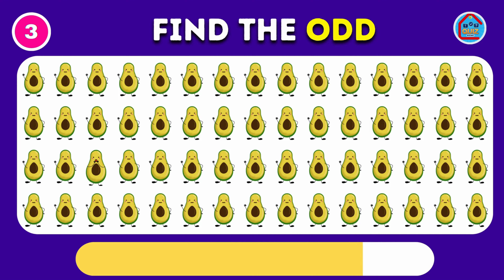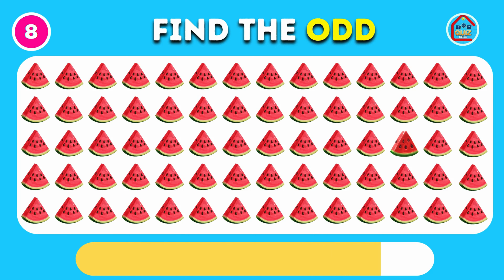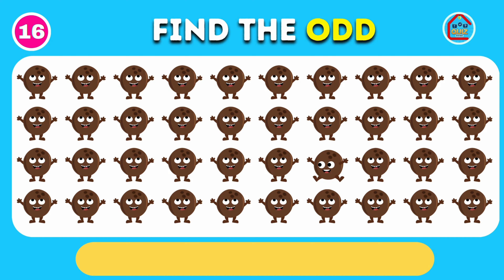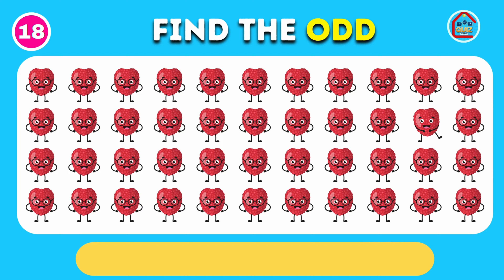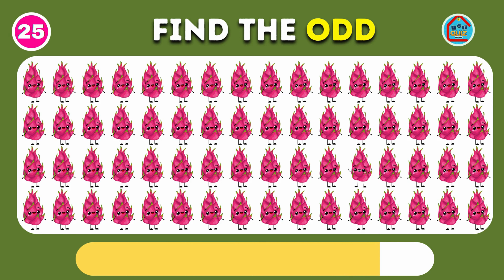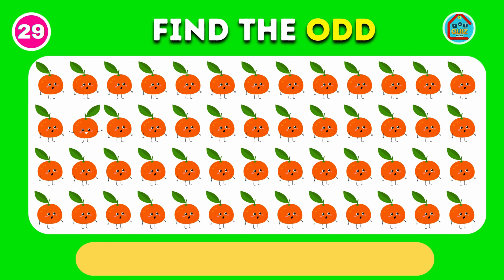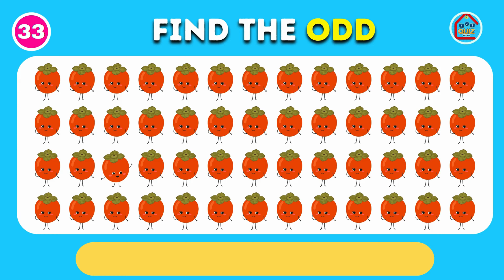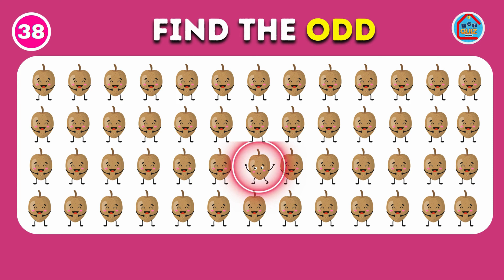Find the ODD One Out - Fruits Edition 🍏🍑🍌 || quiz video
Dive into our 🍉 Fruit Emoji Quiz 🍎 and put your observation skills to the test! Can you find the odd emoji out 🧐, spot the unique fruit among the bunch, and conquer our brain-tickling challenges?

From easy peasy lemon squeezy to mind-bending puzzles, this quiz has it all! Whether it's spotting the odd apple 🍏, guessing fruits by emoji, or finding that sneaky odd watermelon 🍉, every level is a new adventure.

Perfect for food lovers and emoji enthusiasts alike! Join the fruits challenge now and see how good your eyes 👀 really are. 🍒🥑🍇